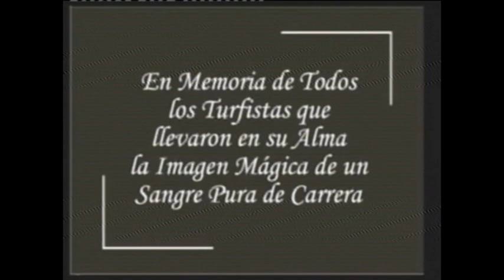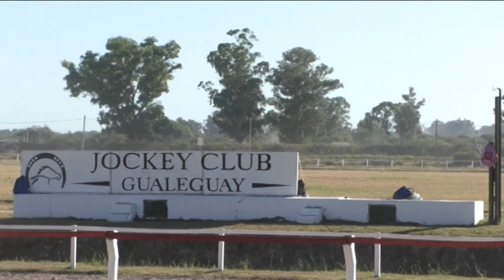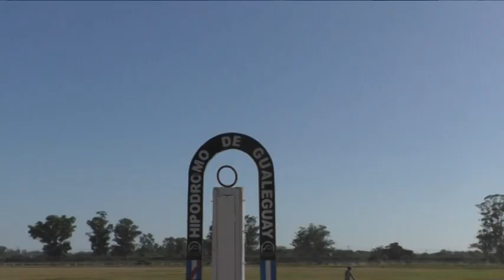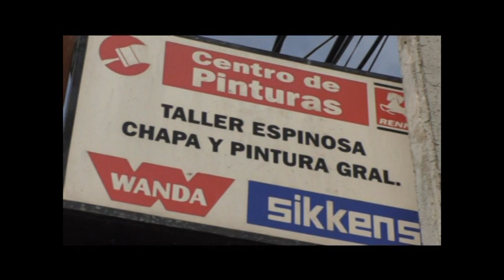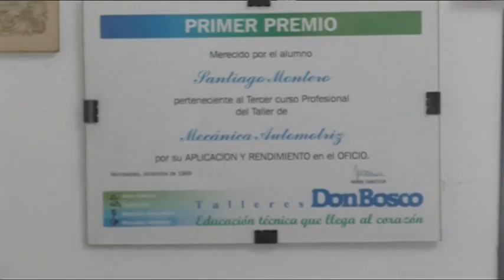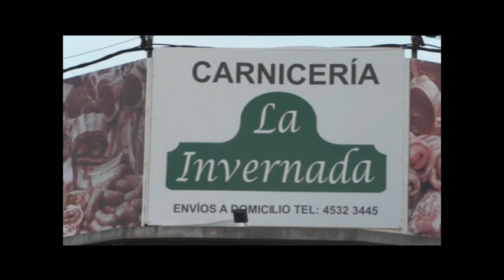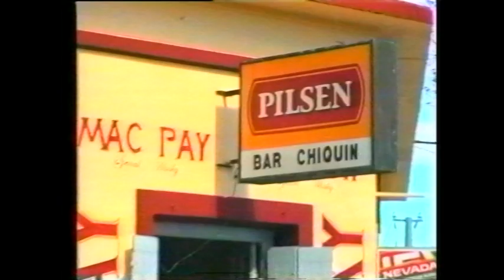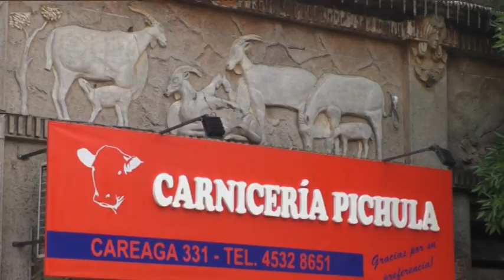BICHADERO CAPITAN GUALEGUAY MARZO 2020 TIEMPO DE HIPICA